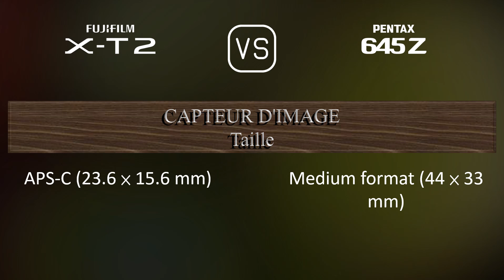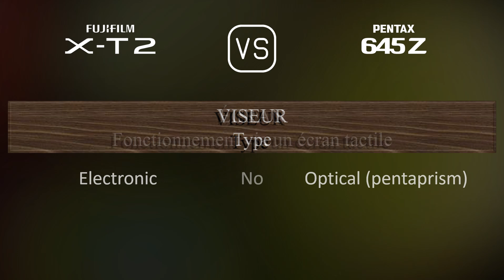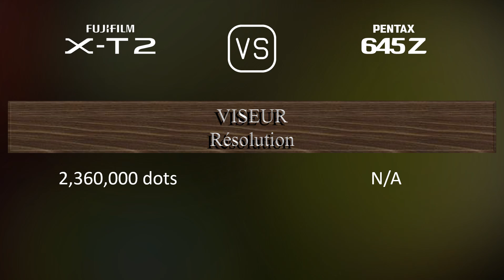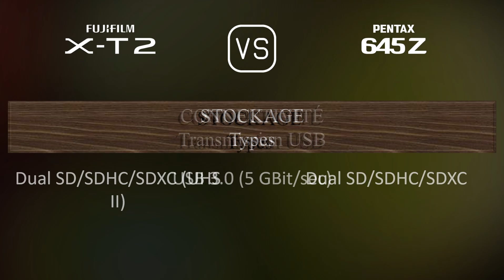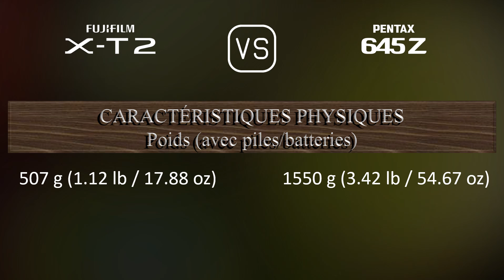Fujifilm X-T2 vs. Pentax 645Z: Une Comparaison de Caractéristiques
Cette vidéo fournit un aperçu des fonctionnalités du Fujifilm X-T2 et du Pentax 645Z dans une comparaison de caractéristiques (comparison of specifications).

00:25 LANCEMENT
00:33 BOÎTIER
00:40 CAPTEUR D'IMAGE
01:01 IMAGE
01:16 OPTIQUE ET MISE AU POINT
01:41 ÉCRAN
01:58 VISEUR
02:13 FONCTIONNALITÉS PHOTOGRAPHIQUES
03:06 FONCTIONNALITÉS VIDÉOGRAPHIQUES
03:20 STOCKAGE
03:24 CONNECTIVITÉ
03:49 CARACTÉRISTIQUES PHYSIQUES
04:07 AUTRES CARACTÉRISTIQUES